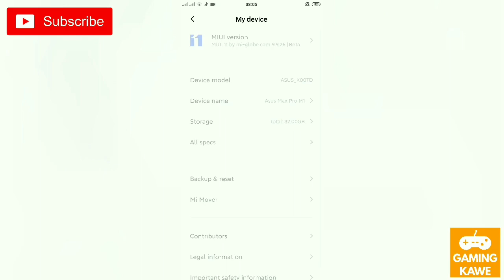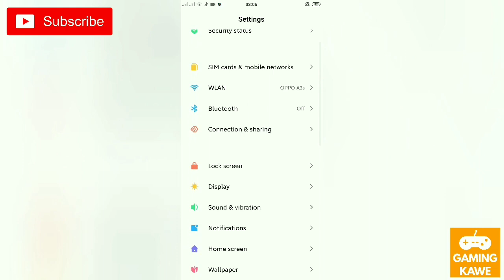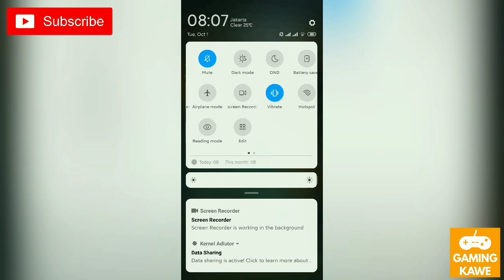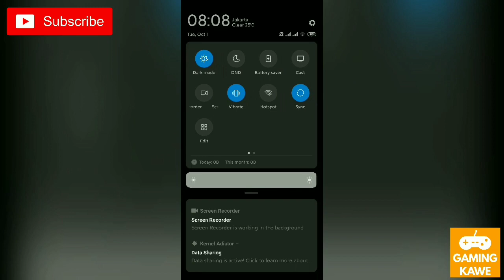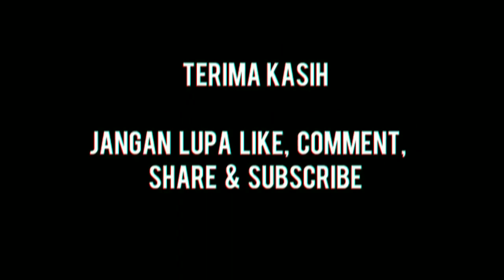Custom ROM MIUI 11 di ASUS ZENFONE MAX PRO M1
Review ROM
Test gaming

⬆️Notification Wakeup Fix
(First Login Your Mi Account & Go To Recovery Mount System & Flash)